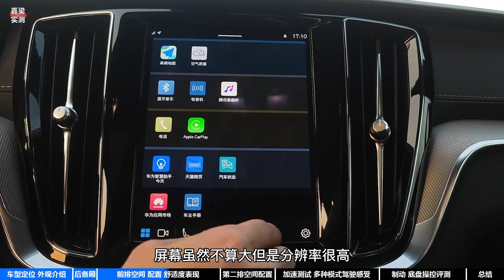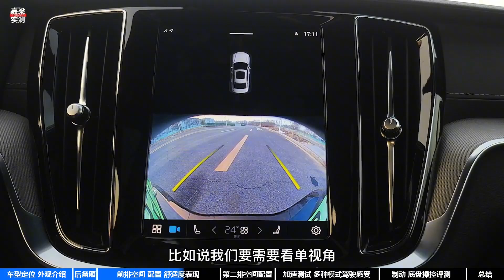【嘉梁实测】详细解读，沃尔沃S60新能源T8四驱长续航版车型